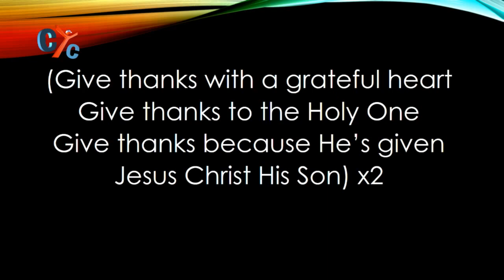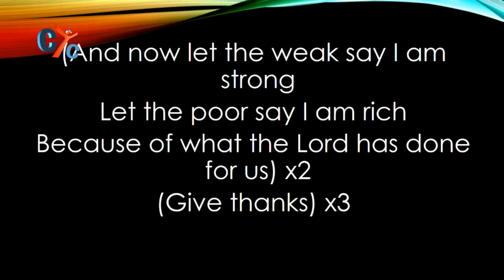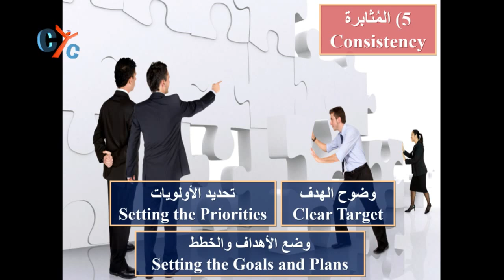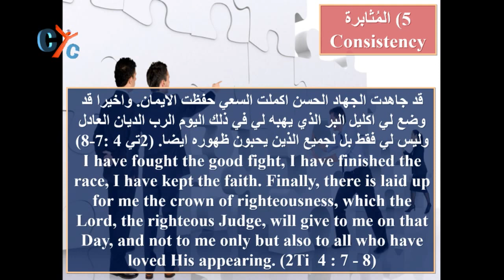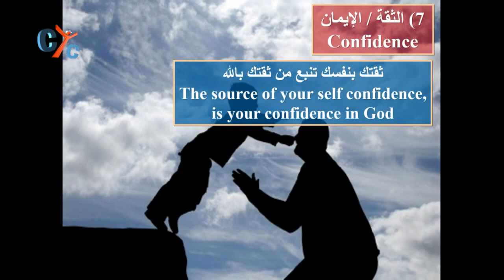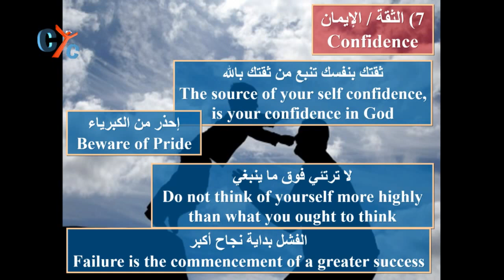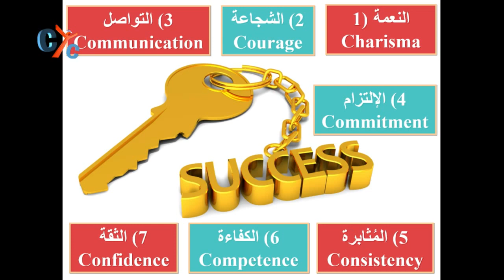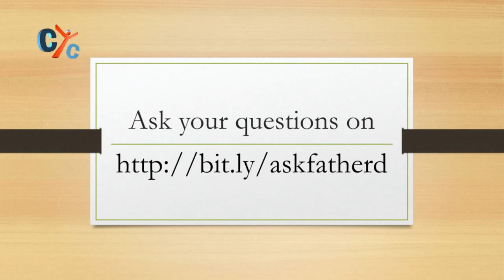Fr Daoud Lamei English Youth Night - St Mary's Sydney Australia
A youth meeting hosted by St Mary's and St Mina's Coptic Orthodox Cathedral in Sydney Australia with Fr Daoud Lamei as the special guest speaker